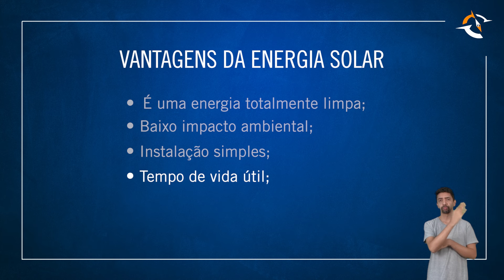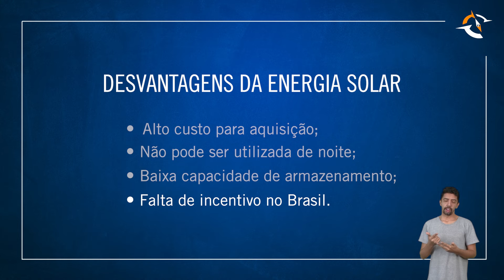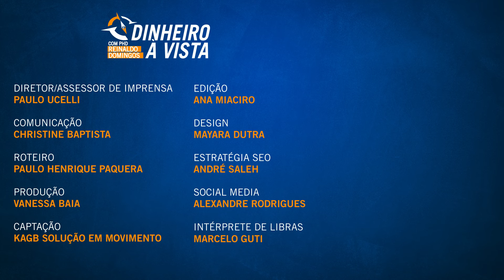REDUZA sua Energia Elétrica em ATÉ 90% - Vantagens e Desvantagens da Energia SOLAR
Energia elétrica está 52% mais cara! Sua despesa com a conta de luz está aumentando, você já utilizou todas as orientações para economizar energia no dia a dia, mas, ainda assim, o boleto chega e você se assusta com o valor cobrado no final do mês. Todos nós brasileiros estamos vivendo e sentindo no bolso este aumento na conta de luz.

Então vamos avaliar outra opção? A energia solar, captada por placa ou painel solar, armazenada em baterias que são conectadas em seu imóvel, pode trazer até 90% de economia mensal em sua conta de luz, porém, seu investimento é relativamente alto, sua mão de obra para instalação precisa ser qualificada e precisamos avaliar o fator clima, que influencia a produção de energia.

E se você deseja reduzir o consumo fazendo este investimento na energia solar, veja o artigo que preparamos:

►Podcast Dinheiro à Vista Cast comigo e meu palpiteiro comentando as notícias do momento que vão mexer no seu bolso

►PÓS-GRADUAÇÃO, MESTRADO e DOUTORADO - Lato sensu e stricto sensu. Seja um especialista ou cientista em Educação Financeira

►EMPRESA - Seus colaboradores educados financeiramente, sem dívidas, sem inadimplência, com aposentadoria sustentável

►FRANQUIA - Uma oportunidade para você se tornar um profissional da Educação Financeira. Seja um FRANQUEADO

►ESCOLA - Adote a Educação Financeira para a sua escola ou indique a escola de seu filho para adquirir o Programa de Educação Financeira nas Escolas e Família (Ensino Infantil, Fundamental I e II e Ensino Médio)

Este vídeo está traduzido em libras em uma nova parceria com Marcelo Guti, tradutor-intérprete de Libras, guia-intérprete para pessoas com # surdocegueira, co-fundador do Instituto Mãos Que Cantam (Escola de Libras e Consultoria em Acessibilidade e Inclusão), especialista em Educação de Surdos, Especialista em Tradução e Interpretação, com cerca de 15 anos de experiência interpretando desde programas de TV, shows musicais e teatrais, eventos corporativos e religiosos. YouTube do Canal Marcelo Guti Libras com mais de 2 milhões de visualizações

►Ficha Técnica:

Comunicação – Christine Baptista
Roteiro – Paulo Henrique Paquera
Produção – Vanessa Baia
Captação – Kagb Solução em Movimento
Edição – Ana Miaciro
Design – Mayara Dutra
Estratégia SEO – André Saleh
Social Media - Alexandre Rodrigues